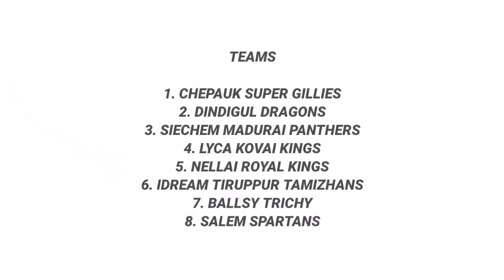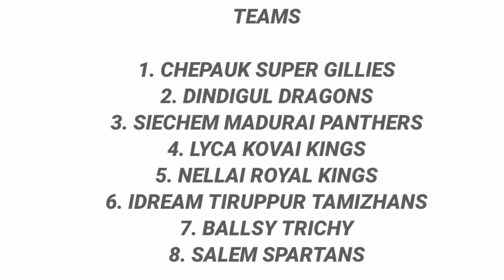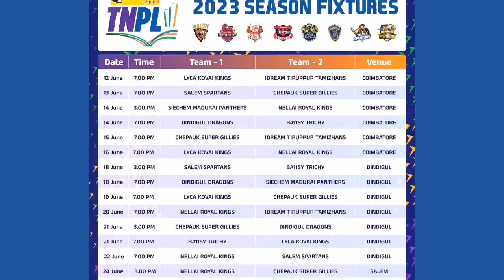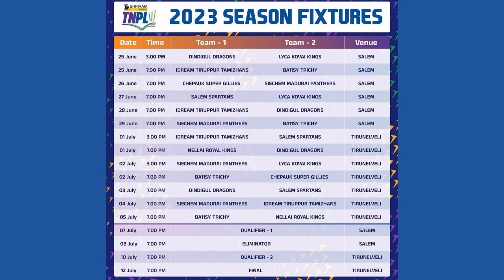TNPL 2023 Schedule, Date, Teams, Timing & Live Streaming || Tamil Nadu Premier League 2023 Schedule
Your Queries -
1. TNPL 2023 Schedule
2. TNPL 2023 Time Table
3. TNPL 2023 Schedule Time Table
4. TNPL 2023 Starting Date
5. TNPL 2023 Teams
6. TNPL Schedule 2023
7. TNPL 7 Schedule 2023
8. TNPL 2023 All Matches Schedule
9. Tamil Nadu Premier League 2023 Schedule
10. Tamil Nadu Premier League 2023 Start Date
11. Tamil Nadu Premier League 2023 Time Table
12. TNPL 2023 Live Streaming
13. TNPL 2023 Live in India
14. TNPL 2023 Live Streaming Channel
15. TNPL 2023 Live TV Channel
16. TNPL 2023 Live Streaming in India
17. TNPL 2023 Live Telecast in India
18. TNPL 2023 Live Telecast
19. TNPL 2023 Live Telecast Channel in India
20. TNPL 2023 Live TV in India
21. TNPL 2023 Live Broadcast Channel
22. TNPL 2023 Live Broadcast Channel in India
23. Tamil Nadu Premier League 2023 Live Streaming
24. Tamil Nadu Premier League 2023 Live Telecast in India
25. Tamil Nadu Premier League 2023 Live Telecast
26. Tamil Nadu Premier 2023 Schedule Time Table
27. TNPL 2023 Full Schedule
28. Full Fixtures of TNPL 2023
29. Kaun Kaun se Channel Per Ayega TNPL 2023
30. TNPL 2023 Live Broadcast in India